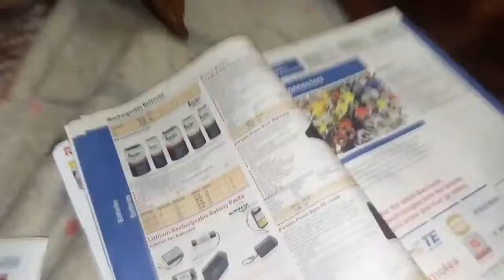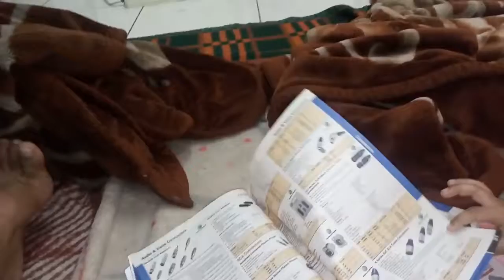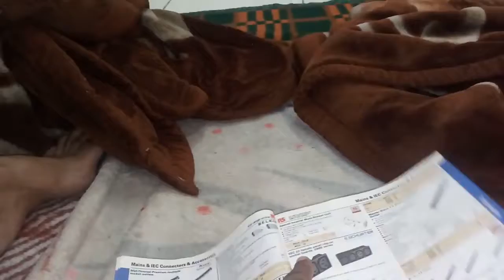Reading a Reference Book.. and finding information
Wednesday  STEM Party  Invites, Maths Tips-Tricks- Puzzles- Solutions and more : Demystifying "Temperature" [Science & Tech. Enlightenment for Kindergarten Kid-Capsule # 21]
Science & Tech. Education Capsule # 21_for Kindergarten Kids

[Science|Tech.|Engineering| Education - for KG1 Kid- Capsule#1_ - for KG1 [Science|Technology|Engineering-Arts & Maths|]

We Live curious...
We find Innovative ways of doing things.. Learning about the environment we live in..

NO MATTER how as a Parent one is going about things, if one is still able to pass along great ideas to your kids, that's what good teaching is all about.

Just focus on “process”—and not on intelligence or ability
This is key to success in school and in life. praising them for their persistence or strategies (rather than for their intelligence)